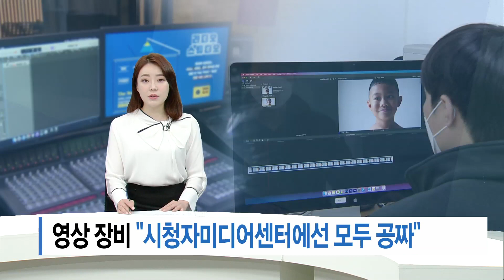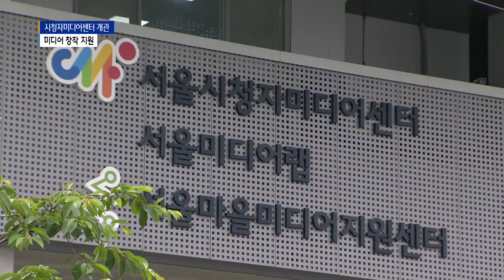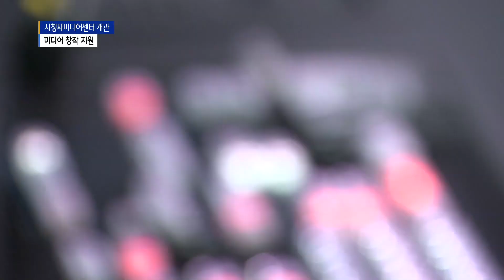영상 장비 "시청자미디어센터선 모두 공짜"_SK broadband 서울뉴스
[앵커멘트]
앞서 보신 영상을 만들기 위해서는
촬영과 편집 등의 다양한 장비가 필요합니다.
그런데 이런 영상 장비, 값이 꽤 나가죠.
값비싼 영상 장비와
크로마키 촬영이 가능한 스튜디오,
그리고 최신의 영상 편집 장비까지.
이 모든 것을 돈 한 푼 안 내고
쓸 수 있는 곳이 있는데요.
바로 서울시청자미디어센터입니다.
김대우 기자가 소개합니다.

[기사내용]
액션과 짐벌이라 불리는 캠코더를 비롯해
각종 디지털카메라 등
다양한 종류의 촬영 장비가 눈에 띕니다.

삼각대와 조명, 핀마이크 등
여러 보조 장비도 갖추고 있습니다.

(이런 장비를 모두 구매하려면
수백만 원 드는 건 기본입니다.
잠시 빌리려고 해도 제법 큰 돈이 필요한데,
이곳에서는 모두 공짜입니다.)

대형 스튜디오도 무료로 쓸 수 있습니다.

크로마키라는 장비까지 있어
배경 합성도 가능합니다.

이곳은 시청자미디어재단에서 운영하고 있는
서울 시청자미디어센터입니다.

양홍석ㅣ서울시청자미디어센터 시청자사업팀장
(미디어에 관심이 있는 여러분들게
꿈과 희망을 드리는 기관입니다.
미디어를 배우고 활용하실 수 있도록
저희가 도와드리고 있고요.
또 미디어 창작을 꿈꾸는 여러분께
좋은 기회가 될 수 있는 곳입니다.
많이 찾아주시면 감사하겠습니다.)

회원으로 가입한 뒤 정회원 교육만 받으면
비영리 목적으로 이 모든 것을 이용하는 데
돈이 들지 않습니다.

시민들의 미디어 창작 활동을 위해 제공되는
일종의 공적 서비스입니다.

보다 다양하고 질 높은 혜택을 제공하기 위해
최근 장소도 옮겼습니다.

정성훈ㅣ마을미디어 '영상플러스' 대표
(우리가 단체로 활동할 때에는
여러 가지 장비가 필요해요.
그런데 여러 가지 장비를
다 구입할 수는 없거든요.
그래서 무료로 빌려주는 장비가 많이 있기 때문에
공동체 활동을 하는 데 상당히 도움이 됩니다.)

최신의 영상 편집 장비도 여러 대 있어
촬영과 편집이 한 곳에서 가능합니다.

성북구에 위치한 서울시청자미디어센터는
1인 미디어 활동을 시작하는 이들뿐 아니라
시민 모두에게 열려 있습니다.

(촬영/편집 - 김수영 기자)